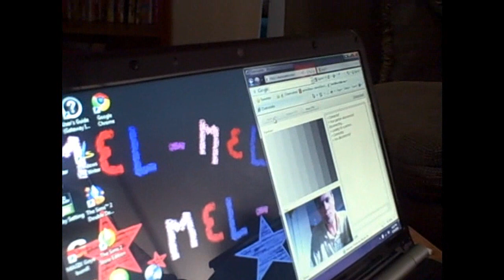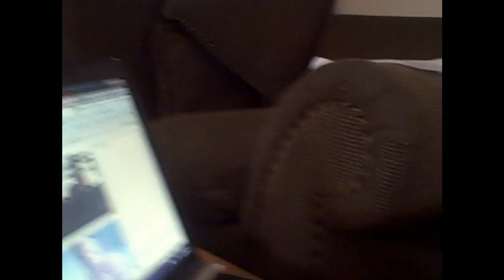CHAT ROULETTE ADDICTION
I think there needs to be a support group